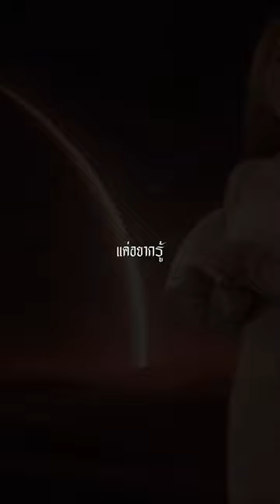คุ้นเคยไม่เคยคุ้น กุ้งสุธิราช วิรดา วงศ์เทวัญ